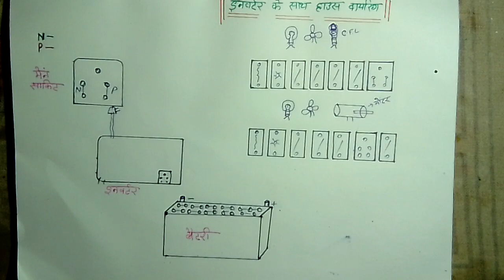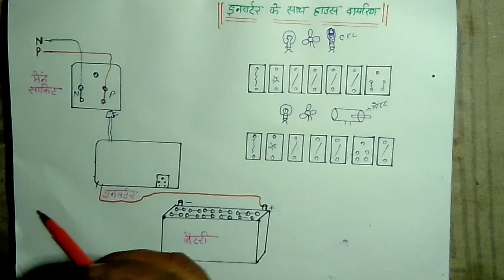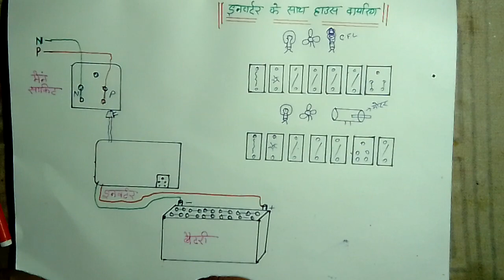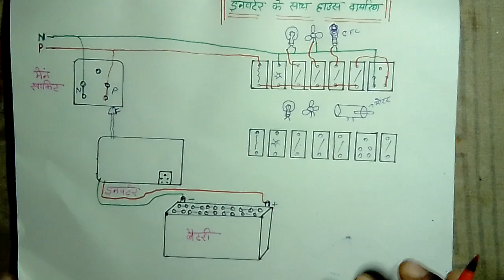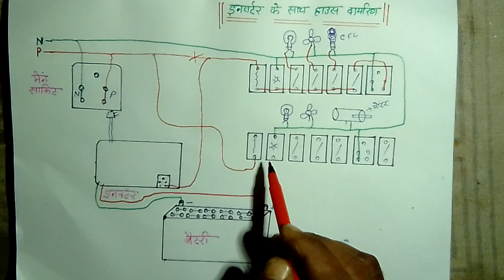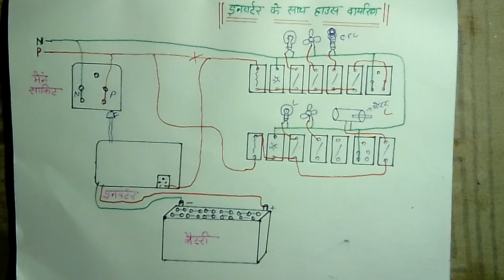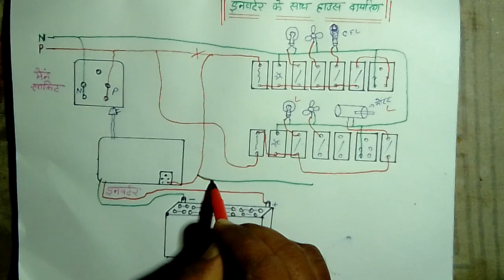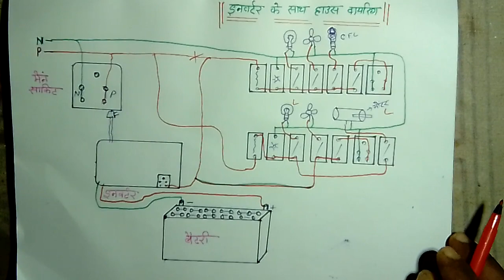👩‍❤️‍👨इन्वार्टर वायरिंग तीन आसान तरीको से!!🤔How to connection inarwartar in hindi. 👩‍❤️‍👨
हेलो दोस्तों आपका स्वागत हैं हमारे चैनल पर!आप हमारे सभी विडियो को लाइक व सब्स्रकरीब करिए!